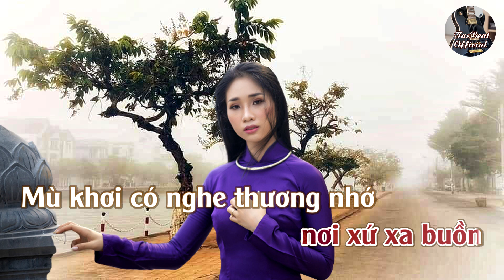Karaoke Nhớ Em Hà Nội Tone Nữ | TAS BEAT